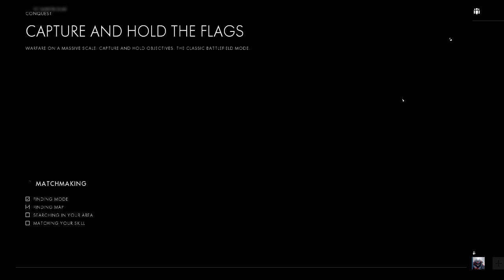Battlefield 1 Closed Alpha gameplay